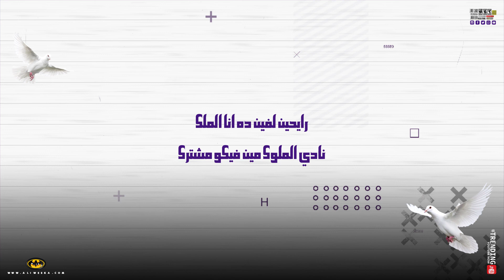مهرجان الكوكب بتاعى - ميدو المزيكاتي - توزيع ميدو المزيكاتى